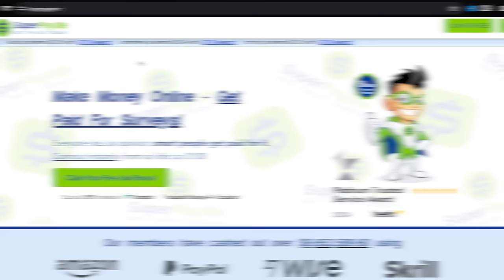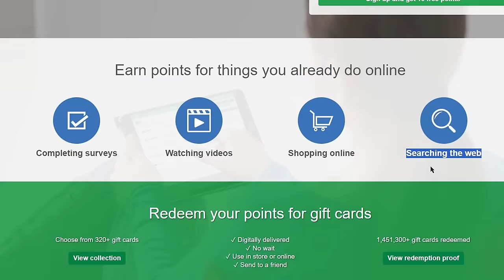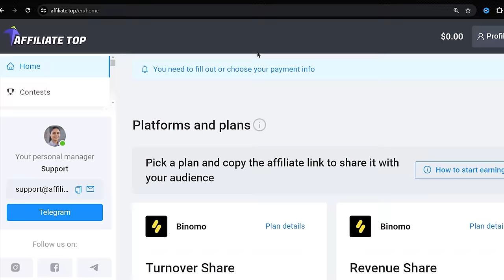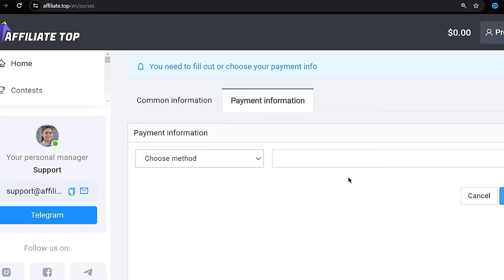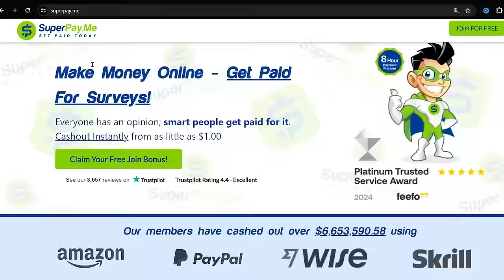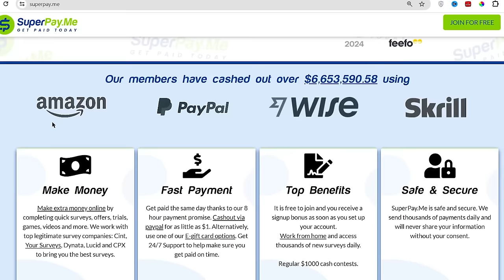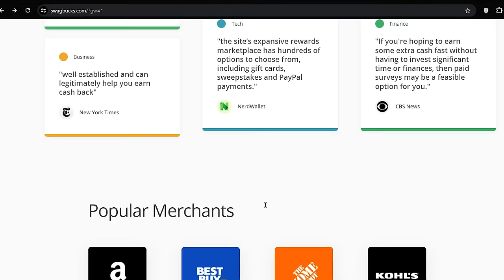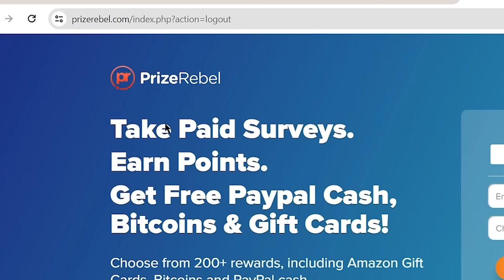($850+🤑) 5 Legit APPs To Make Money Watching YouTube Videos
($850+🤑) 5 Legit APPs To Make Money Watching YouTube Videos - Make Money Online

💰Running traffic and want to earn more?
- up to 90% revshare and hybrid deal
- GEO 150+ countries
- 10+ years with the best conditions in the market
- Personal manager and customized working conditions

In this how to make money online, I will show you how to earn over $850 watching @YouTube videos which is one of the best ways to make money online. Today CashPro, I will show you the 5 Legit Apps To make money online watching videos. And for this we will use new earning app that you can use as remote jobs as shown in cashpro video and you can earn @paypal money using them. The apps that we will use are swagbucks, instagc, superpayme, earnably, prizerebel. Using which you can earn over $100 in a day.
I will also show you a little Binomo affiliate marketing part in this video, for which you can find the link in the top of this description or in the pinned comment under this video.
Today, I am going to reveal the best how to make money online tutorial for your guys. Which you can do as a side hustle as work from home. You can earn money online for completely free with the business ideas I will share on how to make money or how to earn money online.

Is it really possible? Yes, and in “CashPro” YouTube channel, I share smart money tactics that work for everyone to make money online, build passive income, or even create a sustainable online business.

On CashPro, we go through ways to make money online, make money watching videos, and work from home. CashPro is the BEST finance and making money online channel on YouTube!